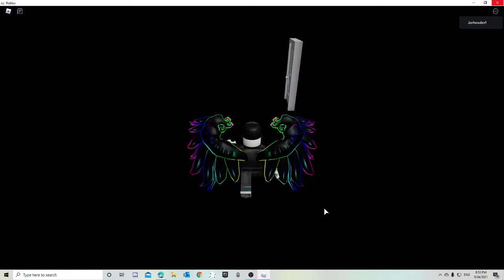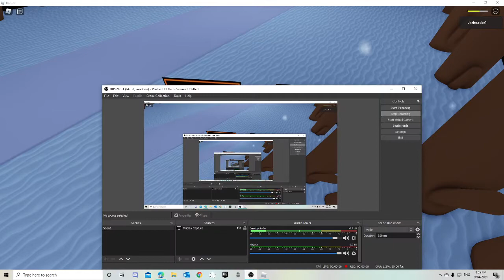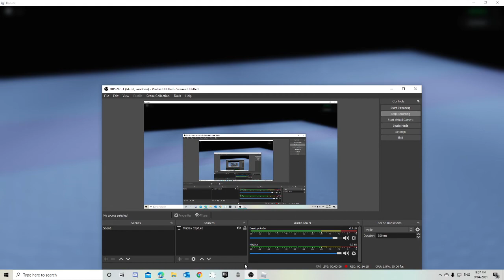how to beat pacifies sans from undertale judgment day (fight ending, event)